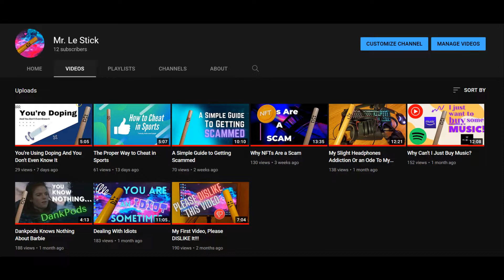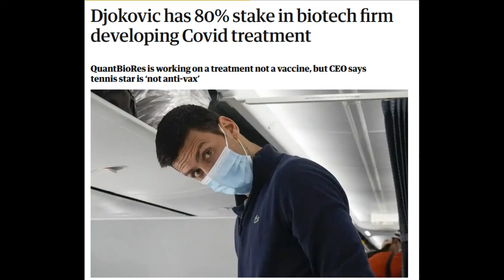I Upload Videos On YouTube (10 likes 0 dislikes, no comments)